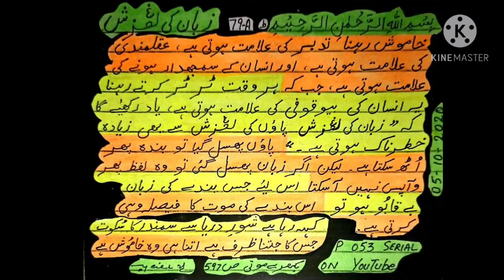79 A. Zaban ki Laghjish